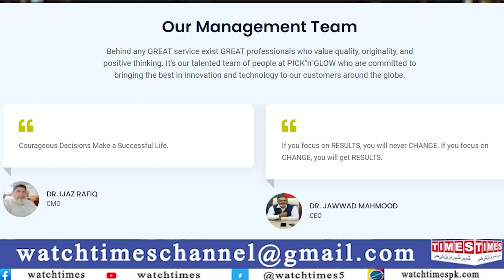5 STARK Amir Mughal Hareesh Kadella Clash Start | Wonder Makers HFC New Company fraud start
5 STARK Amir Mughal Hareesh Kadella Clash Start Wonder Makers HFC New Company fraud start 5 Stark latest News wonder makers Pick n Glow new company in market HFC company online Gambling